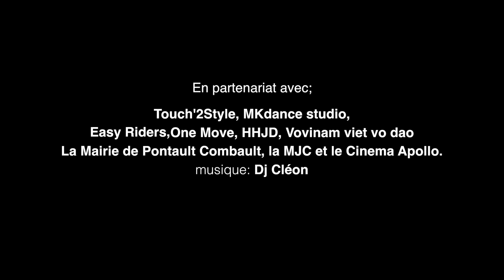Bande annonce "De New York à la Nouvelle-Orléans"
Bande annonce du film documentaire
                  "De New York à la Nouvelle-Orléans"
       Réalisé par Boukary Niakaté et Valentin Lepagnez
       Projection au cinema Apollon de Pontault Combault
                        LE 3 JUILLET 2014 à 20h exposition photos  21H00 projection
              Bande annonce: Clothilde André